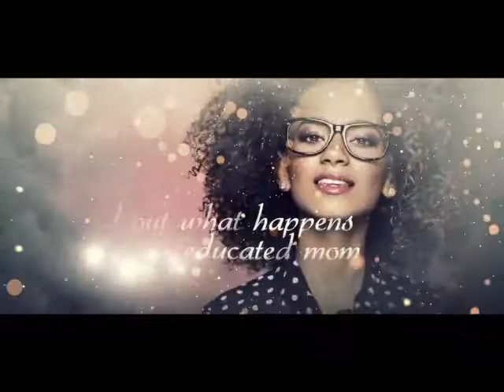‘A House Divided' by Tanya Deloatch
Synopsis: sometimes the title of single mother gets redefined and hidden under the mask of a marriage that should have never been consummated. Find out what happens when one educated mom who feels un-pretty and under-appreciated, gets tired of wearing her mask in a house divided...

“A House Divided” which is inside the “Hushed Affairs” anthology

My next book . . .  in the 'FORBIDDEN LOVE ANTHOLOGY' by Wild Dreams. ‘HUSHED AFFAIRS’ is Available Now!!